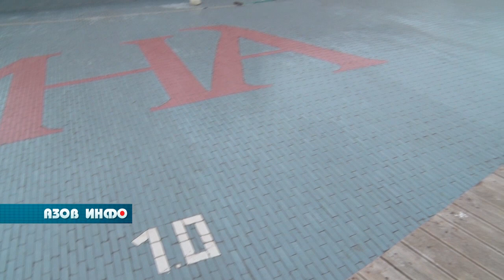"Кантина" обновляет зону отдыха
С наступлением тепла начинается активная подготовка к летнему сезону. В спортивно-развлекательном комплексе «Кантина» продолжается благоустройство и обновление зоны отдыха.